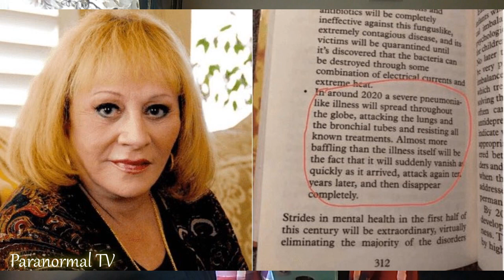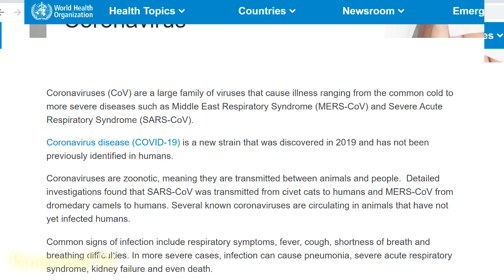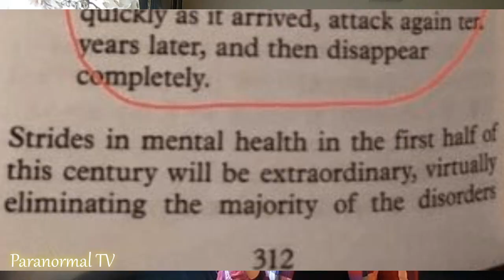I Don't Believe Sylvia Browne Predicated COVID-19 and Here's Why!